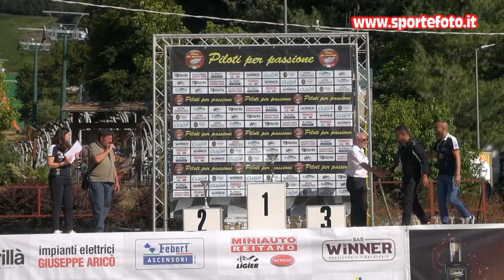Giovanni Moro - 5` Slalom di Gambarie (RC) 11-07-2021